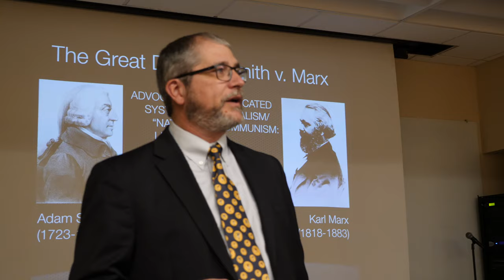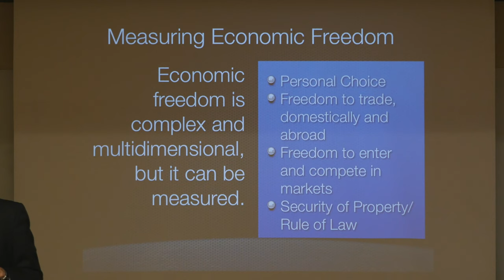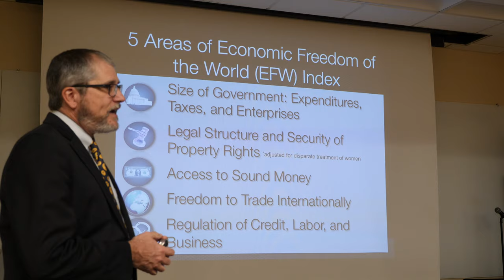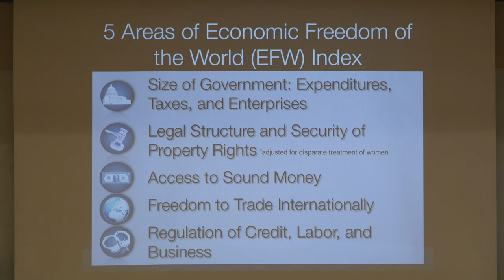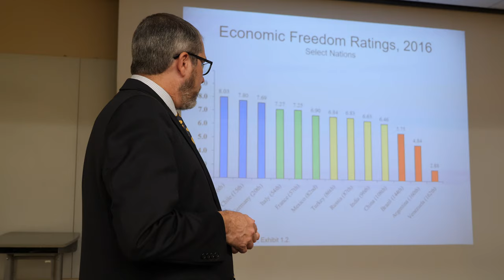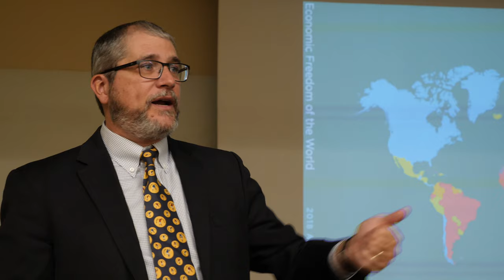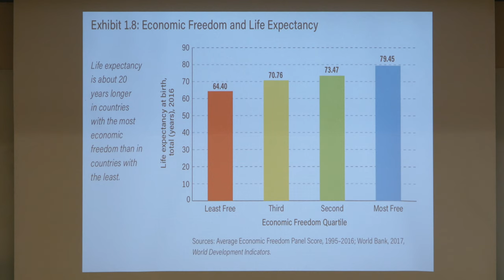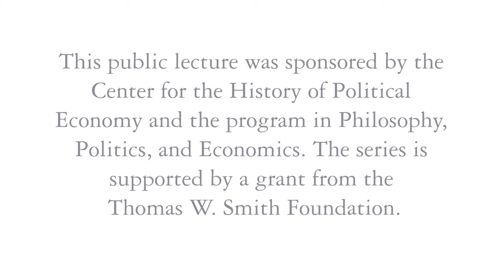"Economic Freedom & the Wealth and Health of Nations," Robert Lawson, Hayek Lecture Series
On Februrary 4th, 2019, Robert Lawson visited Duke University to present his talk, "Economic Freedom & the Wealth and Health of Nations."

Robert Lawson is professor of practice and Jerome M. Fullinwider Centennial Chair in Economic Freedom and is director of the O’Neil Center for Global Markets and Freedom at the Southern Methodist University (SMU) Cox School of Business. He previously taught at Auburn University, Capital University, and Shawnee State University. Dr. Lawson is a co-author of the widely-cited Economic Freedom of the World annual reports, which present an economic freedom index for over 150 countries.

To learn how you can support the Center and the Hayek Lecture Series, please contact the director, Bruce Caldwell, at or

Produced by Shaun King, Duke University Department of Political Science Communications Specialist